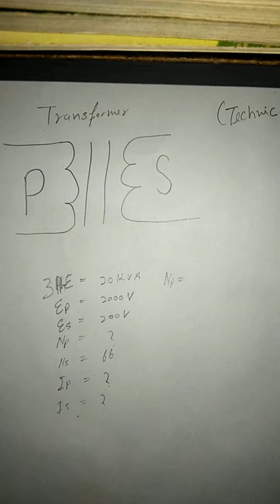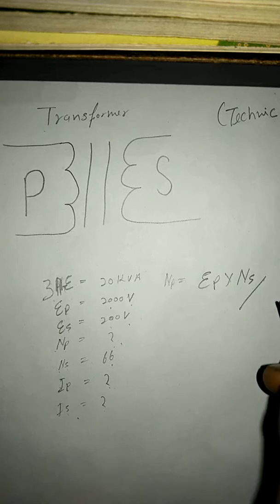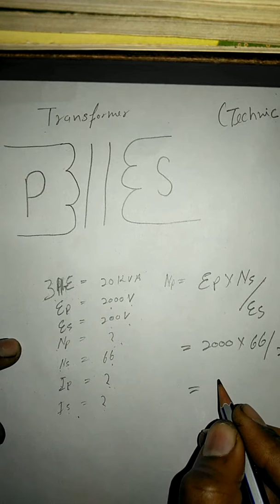transformer calibration,Ep, Es,Is,Ip,Ns, Np ,TECHNIC Of Electrical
transformer calibration, primary voltage, secondary voltage,Is, Ip, Np, Ns etc..YOU CAN GET INFORMATION ABOUT ELECTRICAL UNITS,